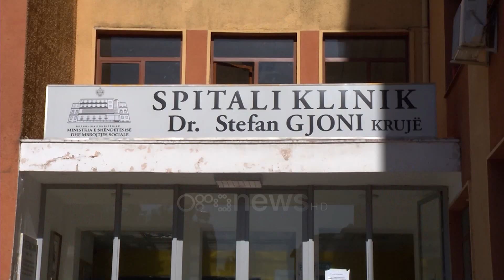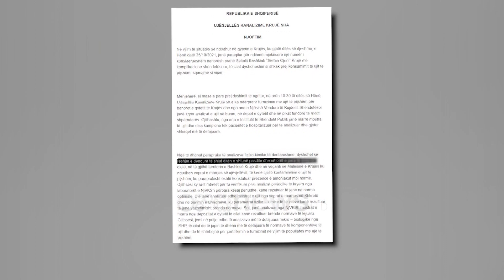"Ora News" me qytetarët e helmuar në Krujë/ Ende mister infektimi, banorët po e blejnë ujin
370 persona, mes të cilëve edhe dhjetëra fëmijë, janë paraqitur në Spitalin e Krujës me shenja helmimi që nga mëngjesi i së dielës.

Dyshimet janë se shkak për helmimin është bërë bashkimi i ujërave të zeza dhe ujit të pijshëm.

Aktualisht depozitat e qytetit të Krujës janë mbyllur deri në përgjigjen e analizave të ISHP-së.

Qytetarët treguan nga spitali simptomat që kanë pasur nga ky helmim.

"Dhimbje barku, bark, dhimbje koke."

"Dhimbje barku, në përgjithësi te stomaku dhe të vjella."

Ky është rubineti kryesor që furnizon një familje në qytetin e Krujës, por që prej ditës së djeshme nuk ka ujë pasi është bllokuar nga ujësjellësi.